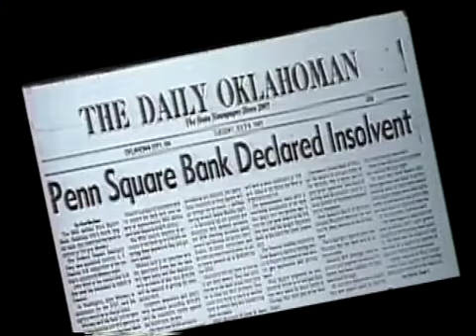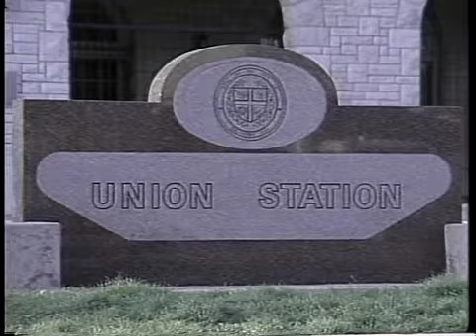Paradise on the Prairie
With the Pei Plan a faded unrealized dream, this film starts the 1990's by asking what's next? Special thanks goes to Rick Lippert for providing us this rare glance of Oklahoma City at a crossroads between the Pei Plan and MAPS.